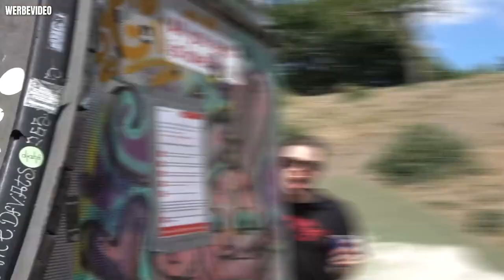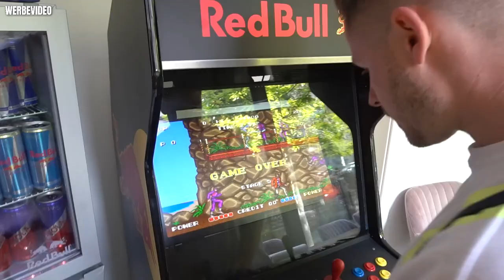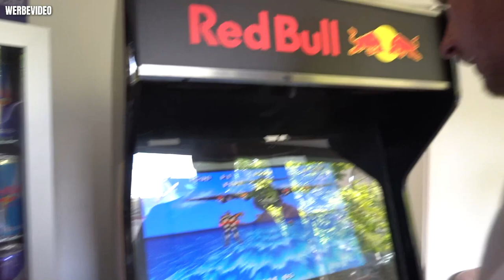UNGLAUBLICHE Red Bull ÜBERRASCHUNG für über 10K (Unendlich Dosen, Kühlschränke & SPIELAUTOMAT!!)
ICH BIN JETZT RED BULL ATHLET! 😍 Viel Spaß bei diesem VLOG! Wie fandet ihr die ÜBERRASCHUNG?! 😋🥰